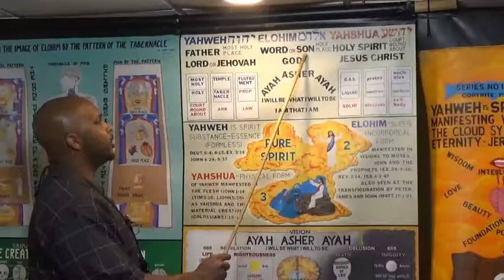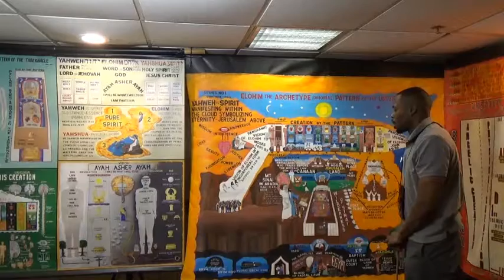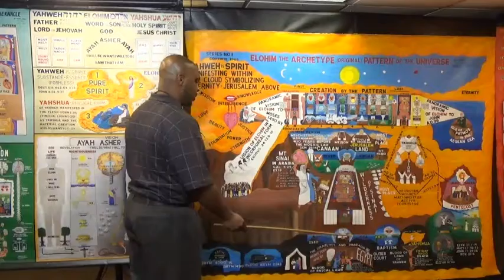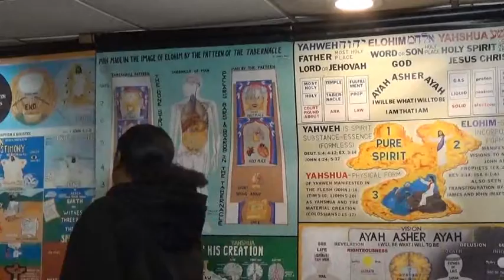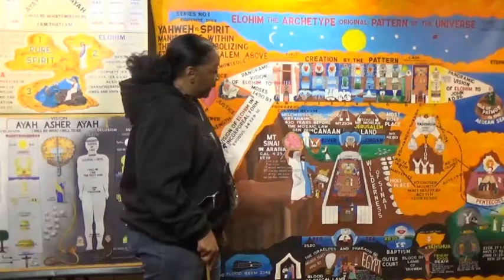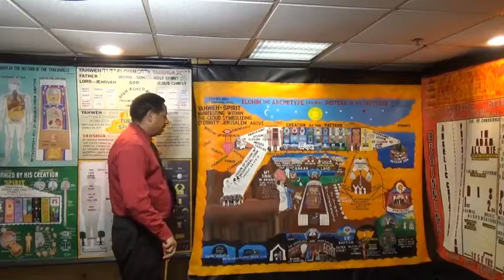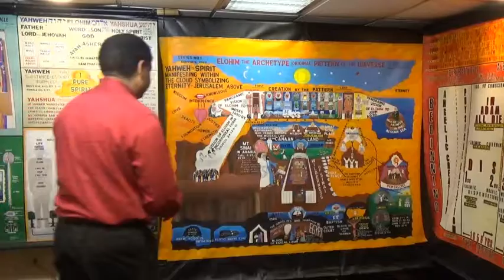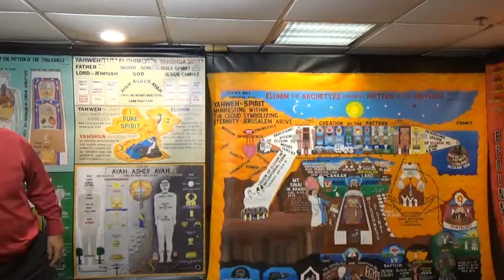Jan 26, 2017